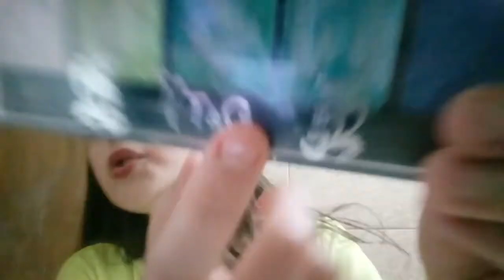Eu metrans formei nom palhaso kkkk